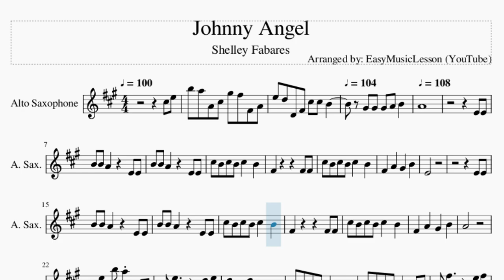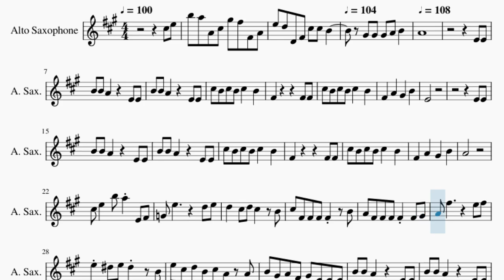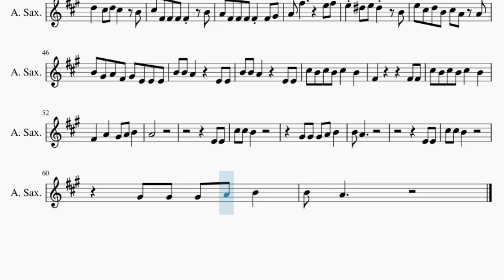Alto Sax Sheet Music: How to play Johnny Angel by Shelley Fabares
Comment and let us know how the videos have helped you. It keeps us going! :)Here is a sheet music/tab video on the song Johnny Angel by Shelley Fabares on the alto sax. A alto sax sheet music arrangement which is transposed to notes that are easily played by alto sax, for the song Johnny Angel by Shelley Fabares.

EasyMusicLesson teaches you to play the your favorite instrument, through well-arranged sheet music so that you too can learn how to play Johnny Angel by Shelley Fabares on the alto sax as fast as you can. A alto sax sheet music with backing tracks to help your play the song better.

Chords of Saxophone arrangement:
C Maj   A Min   F Maj   D Min   G Maj   C Maj   C Maj   C Maj
A Min   F Maj   D Min   D Min 7   D Min   G Maj   C Maj   A Min
C Maj   A Min   C Maj   A Min   F Maj   D Min   D Min 7   D Min
G Maj   C Maj   A Min   C Maj   G Min   C Maj   G Min   C Maj
F Maj   F Maj   F Maj 7   D Maj   D Maj   G Maj   F Maj   G Maj
C Maj   A Min   F Maj   D Min   D Min 7   D Min   G Maj   C Maj
A Min   C Maj   G Min   C Maj   G Min   C Maj   F Maj   F Maj
F Maj 7   D Maj   D Maj   G Maj   F Maj   G Maj   C Maj   A Min
F Maj   D Min   D Min 7   D Min   G Maj   C Maj   A Min   F Maj
G Dom 9   C Maj   A Min   F Maj   G Dom 9

Melody notes of Saxophone:
C#5 E5 B5 A5 A4 C#5 G#5 F#5 F#4 A4
E5 D5 D4 F#4 C#5 C#5 B4
G#4 G#4 G#4 A4 B4   A4
E4 E4 B4 B4
A4     E4 E4 B4 B4 A4
E4 E4 C#5 B4 C#5
B4 C#5   B4   F#4
F#4 F#4 C#5 B4 C#5 B4 C#5
B4   F#4   A4   G#4
B4   E4
E4
E4 B4 B4 A4     E4
E4 B4 B4 A4     E4 E4
C#5 B4 C#5 B4 C#5   B4   F#4
F#4 F#4 C#5
B4 C#5 B4 C#5   B4   F#4
A4   G#4   B4   A4
C#5 E5
B5 A5 E4 F#4 G4 E5
D5 E5 D5   C#5 D5
C#5   B4 C#5 F#4 F#4 F#4 F#4
B4 A4 F#4 F#4 F#4 F#4
F#4 G#4 A4 F#5
E5 F#5 E5 D#5 E5 D#5
B4 E5 C#5 D5 B4 C#5 A4 A4
B4 G#4 A4 F#4 G#4 E4 E4 E4
B4 B4 A4     E4 E4 B4
B4 A4     E4 E4 C#5
F#4 F#4 C#5 B4 C#5
B4 C#5   B4   F#4   A4
G#4 A4 B4   A4
C#5 E5   B5 A5
E4 F#4 G4 E5
D5 E5 D5   C#5 D5 C#5
B4 C#5 F#4 F#4 F#4 F#4
B4 A4 F#4 F#4 F#4 F#4 F#4
G#4 A4 F#5       E5 F#5
E5 D#5 E5 D#5   B4 E5
C#5 D5 B4 C#5 A4 A4 B4
G#4 A4 F#4 G#4 E4 E4 E4 B4 B4
A4     E4 E4 B4 B4
A4     E4 E4 C#5 B4 C#5
F#4 F#4 C#5 B4 C#5 B4
C#5   B4   F#4   A4   G#4
A4 B4   A4
E4 E4 C#5 C#5 B4
G#4 G#4 G#4 A4 B4
B4 A4
E4 E4 C#5
C#5 B4
G#4 G#4 G#4 A4 B4   B4 A4